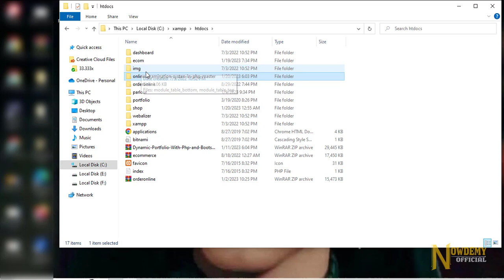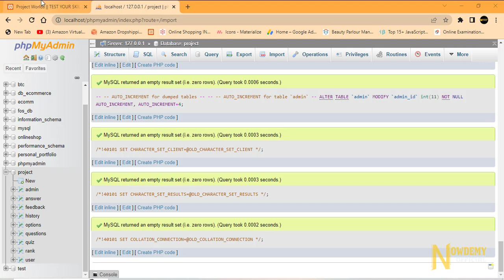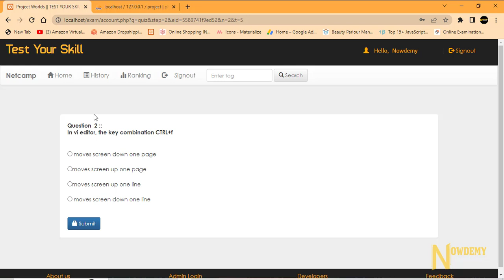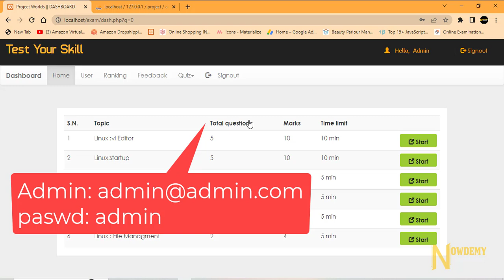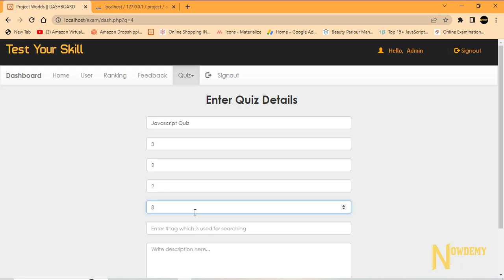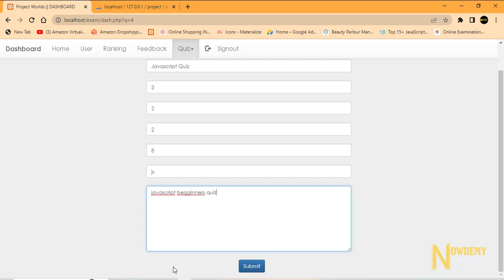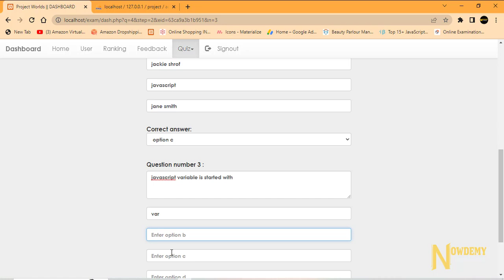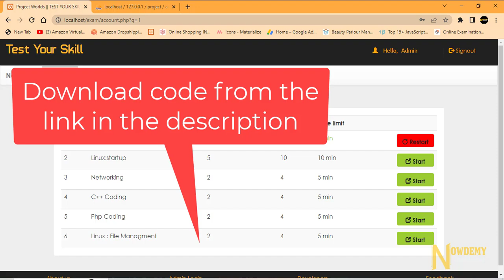Online Quiz System In PHP With Source Code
Online examination system features
Login system must be present and secured by password.
Ability to save the answer given by the candidate along with the question.
Answer checking system should be available.
Could Update Profile
Log out after the over.
Admin Panel
STEPS
1. Download zip file and Unzip file on your local server.
2. Put this file inside "c:/xampp/htdocs/" .
3. Database Configuration
Open phpmyadmin
Create Database named project.
Import database project.sql from downloaded folder(inside database)
4. Open Your browser put inside " examination system/"

Admin Login Details
Password: admin
TAGS